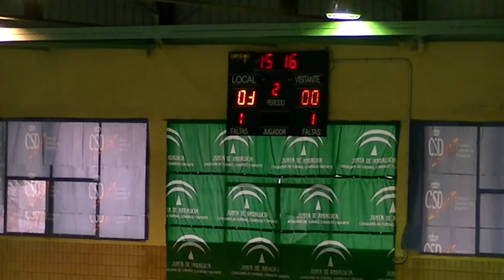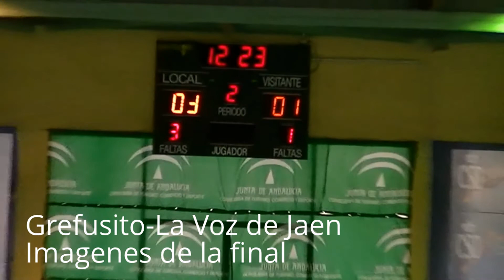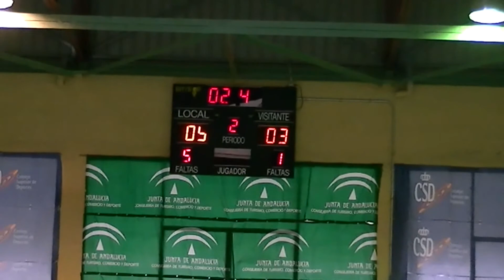ENTREGA DE TROFEOS/PLAY-OFF/IMAGENES DE LA FINAL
GREFUSITO SE CONVIERTE EN CAMPEON DE LA LIGA Y PLAY-OFF
LA VOZ DE JAEN QUEDA SUBCAMPEON EN LOS PLAY OFF,TERCEROS EN LA LIGA REGULAR